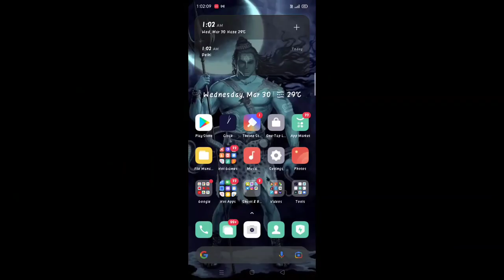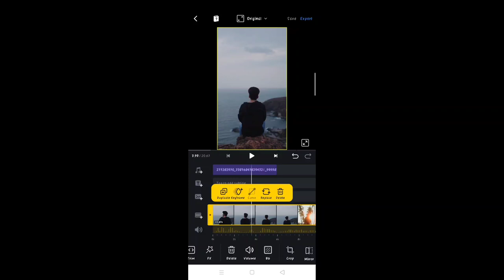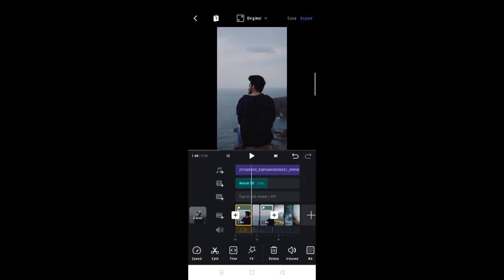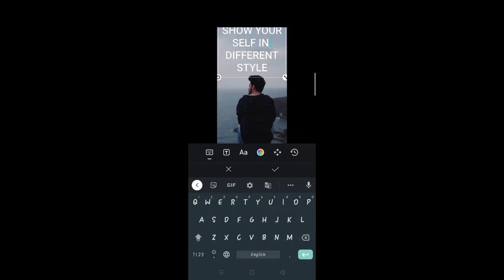" SHOW YOUR SELF IN 3 DIFFERENT STYLE " Instagram viral reel editing in vn app | Instagram reel edit